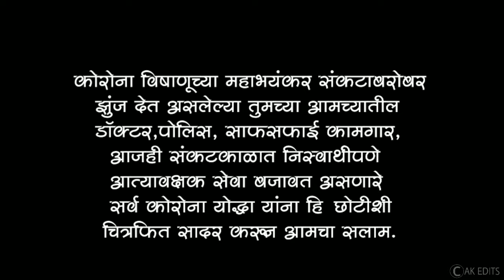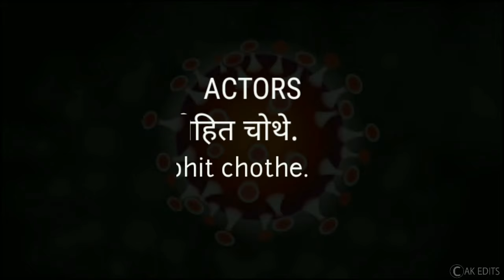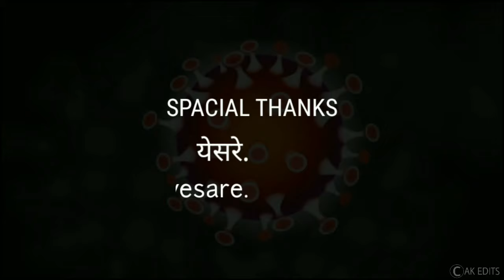LOCKDOWN सजा कि काळजी | Marathi short film | मराठी लघु चित्रपट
lockdown सजा कि काळजी या लघु चित्रपटात बाहेर फिरणाऱ्या एका मुलाची कथा आहे. त्याच्या बाबतीत लोकांनी समजून देखिल तो ऐकत नाही आणि त्याच्यासोबत  काय होत ते या चित्रपटातून दाखविले आहे.
CAST -
Rohit Chothe, Shashikant Khandekar, Prajyot Khandekar, Pravin Khandekar, Dr. S. S. Kamble, Dattatray Bhurguda,
Cinematographer, Writer & Director - Abhijit Kurade
Editor - AK Edit
SPECIAL THANKS!
Grampanchayt lingnur kasba nul
Sagar Yesale